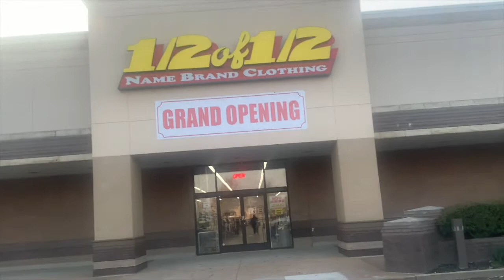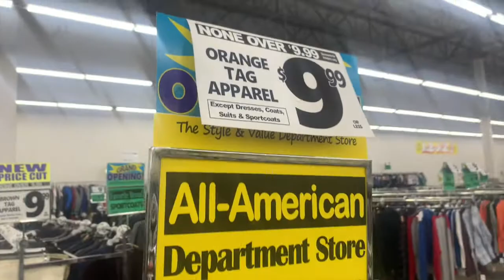Christmas Sweater Shopping EPIC FAIL!??!?, New Store in Memphis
xoxo Déjà